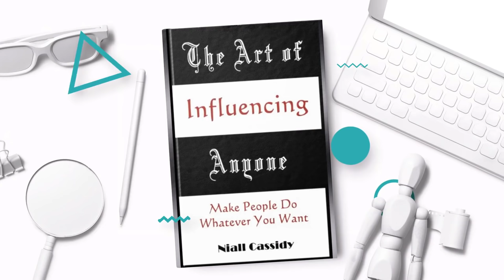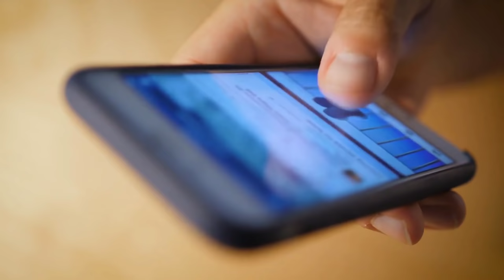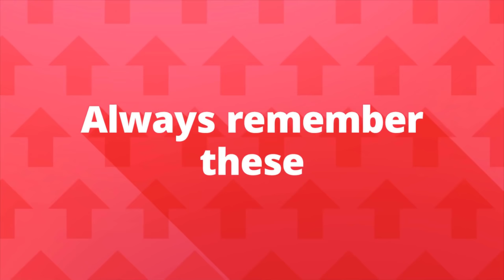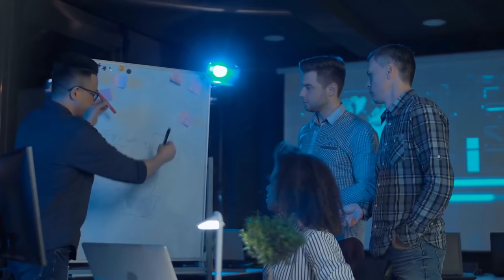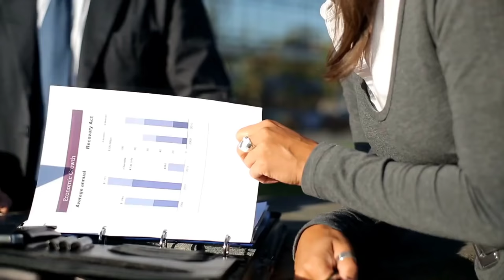ఈ 7 Techniques మిమ్మల్ని పూర్తిగా మార్చేస్తాయి | How To Improve Communication Skills | Telugu Geeks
Speaking to someone is the most powerful tool in this universe, If you have good communication skills in any language you can influence people and you can achieve success. In this video, we have explained 7 Techniques from the book The Art Of Influencing People. I hope it will help you and improve your communication skills